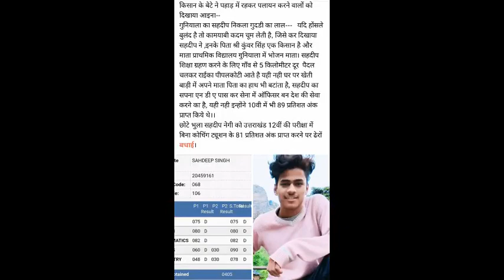(गढ़वाली)🙏पहाड़ी हैं हम,कुछ भी कर सकते हैं,मां-बाप का नाम रोशन कर दिया,सच में उनकी मेहनत सफल हो गई